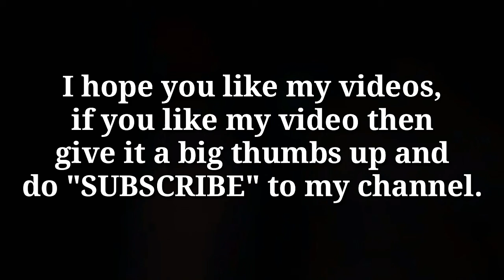Tom and Jerry drawing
Learn how to draw Tom & Jerry in this simple video tutorial. you can also improve your drawing skills throughout my video.